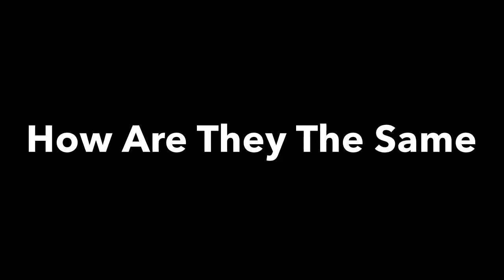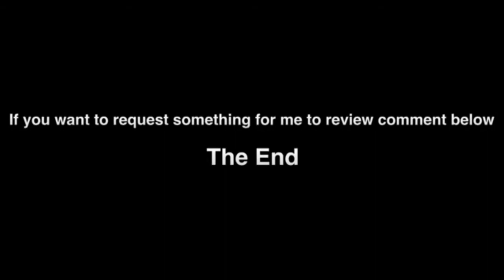Marvel vs DC-16-Juggernaut vs Solomon Grundy